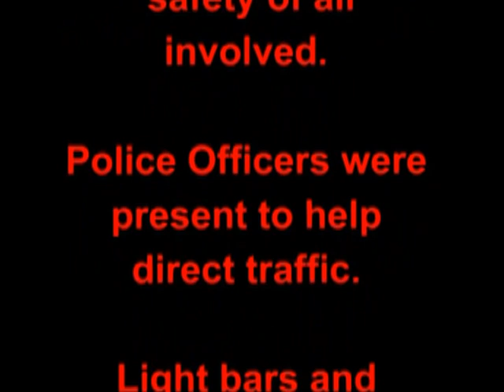Longest Recorded Police C.O.P Volunteer Vehicle Procession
Filmed in Southern California at the end of our 2009, 10th annual NACOP, National Association Citizens On Patrol conference, to our knowledge this is the longest procession of police and sheriff's volunteer patrol, aka, Citizens Patrol, vehicles all together. There were approximately 78 patrol vehicles from approximately 42 different law enforcement agencies involved. The vehicles staged at a safe location away from busy streets and then all left together to return back to their home locations throughout California and Arizona.  We invite active volunteers with police and sheriff's volunteer programs to bring their agency volunteer patrol vehicles to our 2013 NACOP 13th annual conference being held on Saturday, October 5, 2013 and join us to help break the record we've set!
To learn more please visit our web or to contact us please do so by e-mail at: Thank you to all the men and women of law enforcement and our fellow volunteers who have dedicated themselves to protecting our nation and communities!